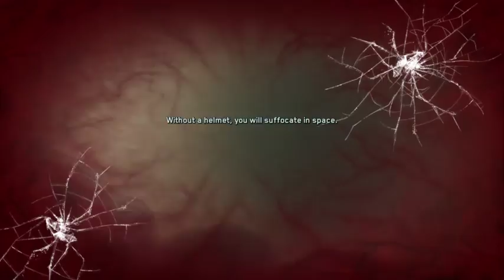'Operation Wing-It' - Part 3 (Call of Duty Infinite Warfare: Specialist)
Retrieval Missions that lead to Saturn's moon of Titan, we get some action going along with a VERY hazardous robot that likes to make pancakes, HUMAN pancakes. We also see our man Reyes get closer to our robo brother from another mother.